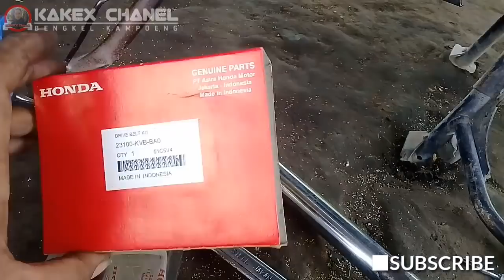Penyebab vario tarikan berat & bergetar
Vario techno 110 tarikan berat.